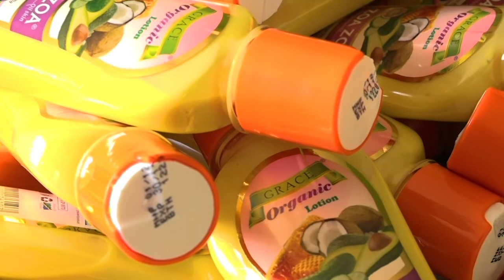TOP MACHWEO : NECTA YAFUTA MATOKEO YA WATAHINIWA 2194